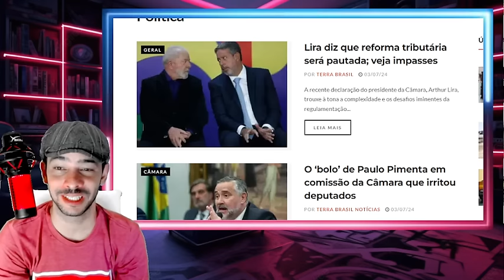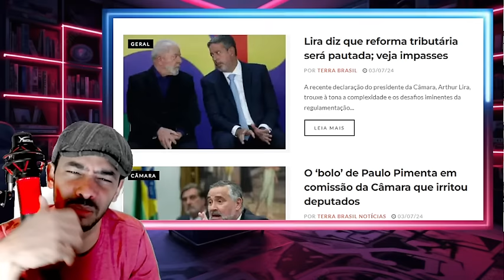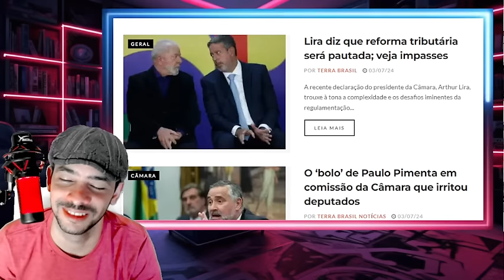EXPLODIU NA MADRUGADA DESESPERO NO SUPREMO TÃO COM MEDO DO MITO LA